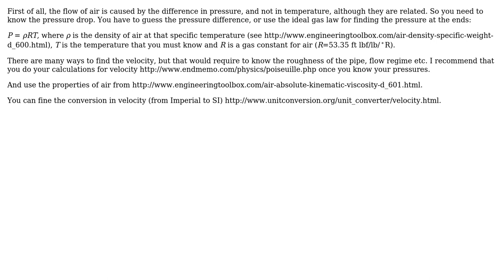Engineering: Air velocity through a tunnel 5,000 feet long and 30 feet in diameter?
With thanks & praise to God, and with thanks to the many people who have made this project possible! | Content (except music & images) licensed under CC BY-SA | Music | Images & others | With thanks to user Physther user Ken Miller and the Stack Exchange Network Trademarks are property of their respective owners. You are responsible for your own actions.